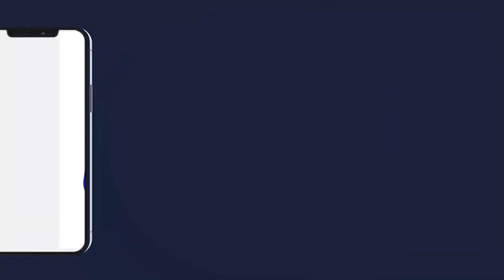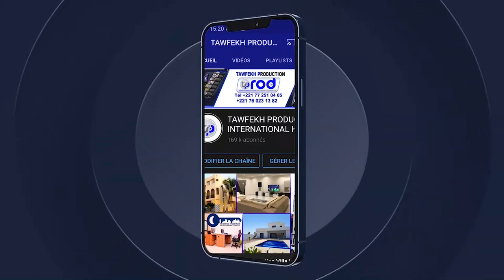Kourel Tout Tank Rabi Karimoune Journée rabi karimon de lancement construction Daara Al Khour'an